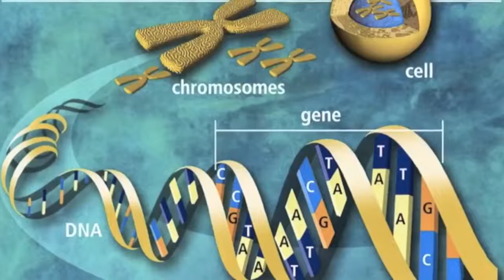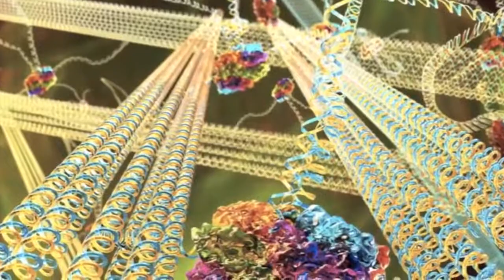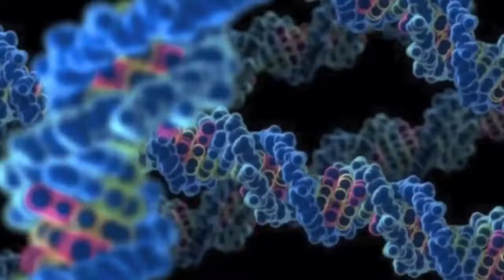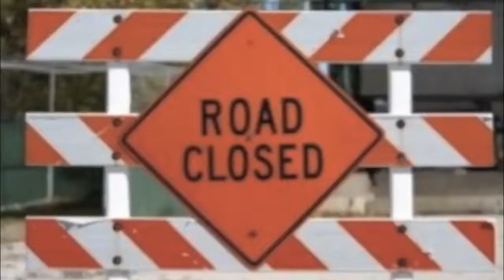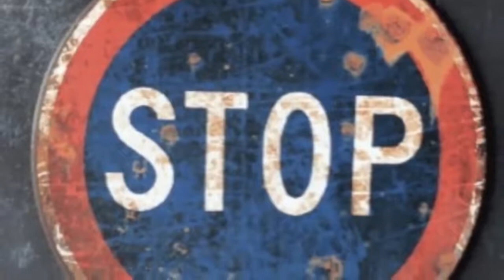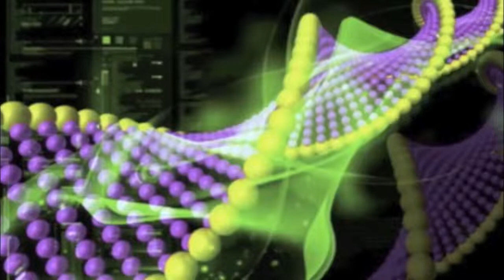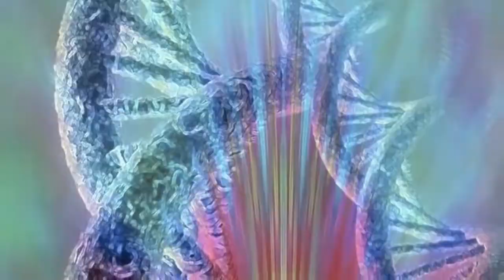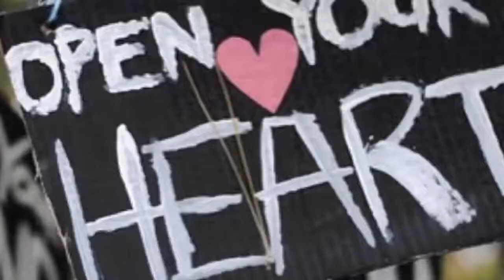How To Connect To Your Higer Self (How To Connect To God) I am God